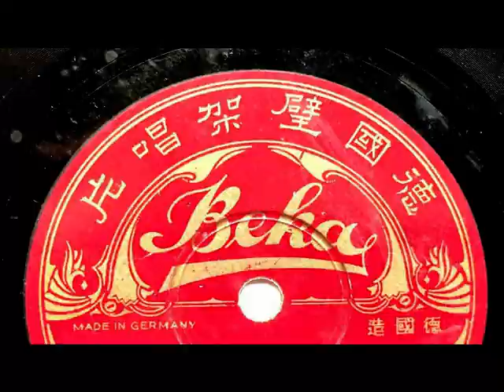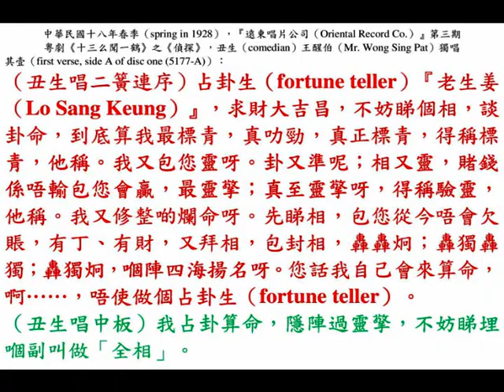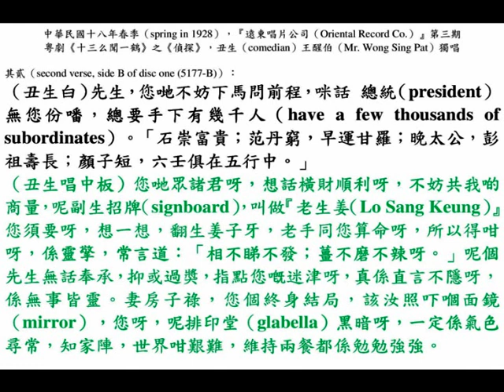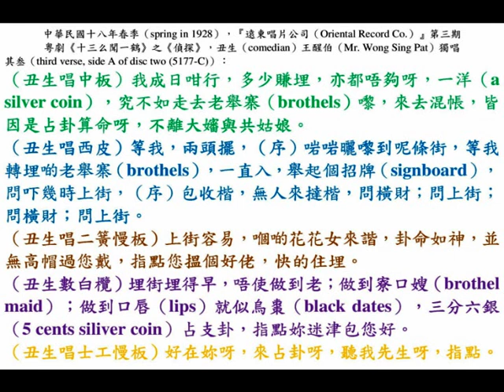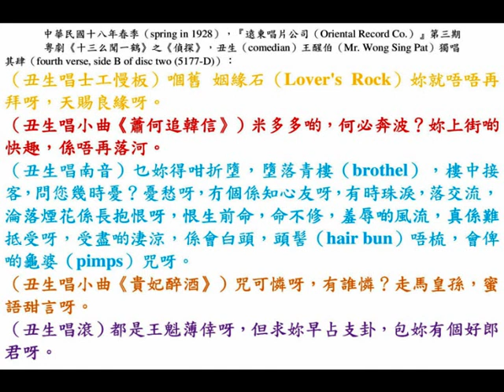丑生（comedian）王醒伯《十三么聞一鶴》之《偵探》，中華民國十七年春季，『遠東唱片公司（Oriental Record Co.）』第三期兩隻留聲唱片。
◎現在（July, 2021），中共肺炎（Chinese Coronavirus）肆虐曼谷大京都（Bangkok），本頻道（Bosham channel）的虛擬配角（virtual supporting role）อับราฮัม（啞巴喊），逃亡回到中華民國十七年春季的某夜（there was an evening in early 1928），到訪石叻（Singapore）大坡番寨尾（Banda Street）門牌七號，此地乃銷金窩『聖若瑟妓院（Saint Joseph's Brothel, SJB）』，他耗費伍佰銖（500 Siamese Ticals (Bahts)），在此包廳，召花魁（prostitute queen）波姑（曾盼痲姑娘）與其胞妹（younger sister）冏姑（曾痿痲姑娘）來搞「響局（music concert）」，且回到九十年前的石叻（Singapore），看看當時的境況。此片段使用戰前廣府話演譯，請以字幕協助欣賞。

◎香港九如坊（Kau U Fong）『新戲院』，農曆戊辰龍年正月初八日，星期一（30th January, 1928, Monday），即晚開演『新景象班』，特聘章非（薛覺先）君，編排一劇名《多情偵探》，又號《十三么》，薛覺先 飾演 聞一鶴。蓋全劇只大戲十三場（13 scenes），而場場橋段、詞曲不同，故以《十三么》命名也。內容曲折，情節新奇至耑。為是劇所置景畫、服裝，亦耗數千餘金，堪誇破天荒之絕妙佳劇，准農曆戊辰龍年正月初八（30th January, 1928, Monday）夜開演， 請駕速臨，便知所言不謬。
初八日場《雌雄太子》；夜演新劇《十三么多情偵探》。

◎華商『遠東唱片公司（Oriental Record Co.）』注意：自製唱針，大幫到了！本公司自製鋼精唱針，堅銳無匹，與別嘜有天淵之別，用配本公司唱碟，愈唱愈高，十分清亮，諸碟均皆宜用，如蒙惠顧，請到本公司接洽，發行、零沽，一律歡迎。香港（Hong Kong）德輔道西（Des Voeux Road West）門牌55號；電話：總局 5880。

◎中國（China）『遠東唱片公司（Oriental Record Co.）』，金錢嘜商標，環球第壹，聽到入神。唱碟出世以來，荷蒙僑胞惠顧，陸續採辦，深為感激。

（壹）《十三么聞一鶴》之《偵探》，王醒伯（Mr. Wong Sing Pat）獨唱，『遠東唱片公司（Oriental Record Co.）』第三期（third production in early 1928）兩隻留聲唱片（two gramophone records），此碟唱十個腔，用洋琴（piano）拍和。
（貳）《十三么聞一鶴》之《瀏覽珠江》，王醒伯（Mr. Wong Sing Pat）獨唱，『遠東唱片公司（Oriental Record Co.）』第四期（fourth production in late 1928）壹隻留聲唱片（a gramophone record）。
（叁）《十三么聞一鶴》之《多情偵探》，張月兒（Ms. Cheung Yuet Yee）獨唱，德國（Germany）『璧架唱片（Beka Record）』第七期（seventh production in late 1928）兩隻留聲唱片（two gramophone records）。

◎廣府舞臺大戲（งิ้วกวางตุ้ง (Cantonese opera)）《十三么聞一鶴》之《多情偵探》完整歌辭（lyrics）：
丑生（comedian）飾演 占卦先生（fortune teller）『老生姜（Lo Sang Keung）』。
（丑生唱二流連序）占卦生（fortune teller）『老生姜（Lo Sang Keung）』，求財大吉昌，不妨睇個相，談卦命，到底算我最標青，真叻勁，真正標青，得稱標青，他稱。我又包您靈呀。卦又準呢；相又靈，賭錢係唔輸包您會贏，最靈擎；真至靈擎呀，得稱驗靈，他稱。我又修整啲爛命呀。先睇相，包您從今唔會欠賬，有丁、有財，又拜相，包封相，轟轟炯；轟獨轟獨；轟獨炯，嗰陣四海揚名呀。您話我自己會來算命，啊……，唔使做個占卦生（fortune teller）。
（丑生唱中板）我占卦算命，隱陣過靈擎，不妨睇埋嗰副叫做「全相」。
（丑生白）先生，您哋不妨下馬問前程，咪話 總統（president）無您份噃，總要手下有幾千人（have a few thousands of subordinates）。「石崇富貴；范丹窮，早運甘羅；晚太公，彭祖壽長；顏子短，六壬俱在五行中。」
（丑生唱中板）您哋眾諸君呀，想話橫財順利呀，不妨共我啲商量，呢副生招牌（signboard），叫做『老生姜（Lo Sang Keung）』，您須要呀，想一想，翻生姜子牙，老手同您算命呀，所以得咁呀，係靈擎，常言道：「相不睇不發；薑不磨不辣呀。」呢個先生無話奉承，抑或過獎，指點您嘅迷津呀，真係直言不隱呀，係無事皆靈。妻房子祿，您個終身結局，該汝照吓嗰面鏡（mirror），您呀，呢排印堂（glabella）黑暗呀，一定係氣色尋常，知家陣，世界咁艱難，維持兩餐都係勉勉強強。我成日咁行，多少賺埋，亦都唔夠呀，一洋（a silver coin），究不如走去老舉寨（brothels）嚟，來去混帳，皆因是占卦算命呀，不離大嬸與共姑娘。
（丑生唱西皮）等我，兩頭擺，（序）啱啱曬嚟到呢條街，等我轉埋啲老舉寨（brothels），一直入，舉起個招牌（signboard），問吓幾時上街，（序）包收楷，無人來撻楷，問橫財；問上街；問橫財；問上街。
（丑生唱二簧慢板）上街容易，嗰啲花花女來諧，卦命如神，並無高帽過妳戴，指點妳搵個好佬，快的住埋。
（丑生數白欖）埋街埋得早，唔使做到老；做到寮口嫂（brothel maid）；做到口唇（lips）就似烏棗（black dates），三分六銀（5 cents siliver coin）占支卦，指點妳迷津包妳好。
（丑生唱士工慢板）好在妳呀，來占卦呀，聽我先生呀，指點。嗰舊 姻緣石（Lover's Rock）妳就唔唔再拜呀，天賜良緣呀。
（丑生唱小曲《蕭何追韓信》）米多多啲，何必奔波？妳上街啲快趣，係唔再落河。
（丑生唱南音）乜妳得咁折墮，墮落青樓（brothel），樓中接客，問您幾時憂？憂愁呀，冇個係知心友呀，有時珠淚，落交流，淪落煙花係長抱恨呀，恨生前命，命不修，羞辱啲風流，真係難抵受呀，受盡啲淒涼，係會白頭，頭髻（hair bun）唔梳，會俾啲龜婆（pimps）咒呀。
（丑生唱小曲《貴妃醉酒》）咒可憐呀，有誰憐？走馬皇孫，蜜語甜言呀。
（丑生唱滾）都是王魁薄倖呀，但求妳早占支卦，包妳有個好郎君呀。
（丑生唱士工《戀檀郎》）先生來叫，列位老舉、大嬸，占卦一支，就係三分六銀（5 cents siliver coin），邊個姑娘不妨來下問。
（丑生唱慢快板）無人幫襯費事問，再來高叫一聲。喂…喂…喂…，究竟邊個想行好運？
（丑生收板）你哋想行好運呀，必須要聽我言陳。